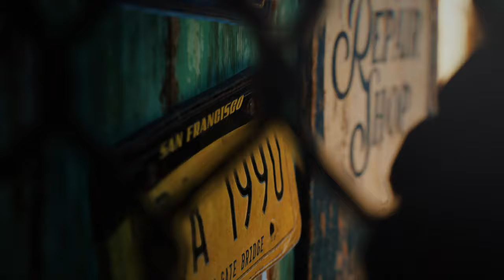Tire Repair Shop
Diorama of a small tire repair shop.